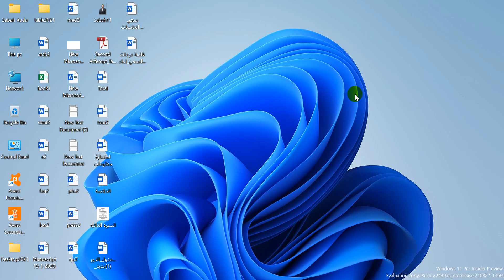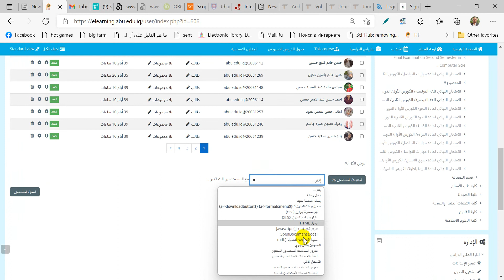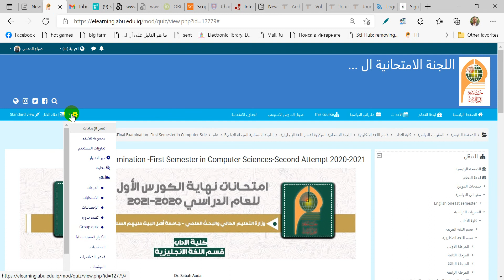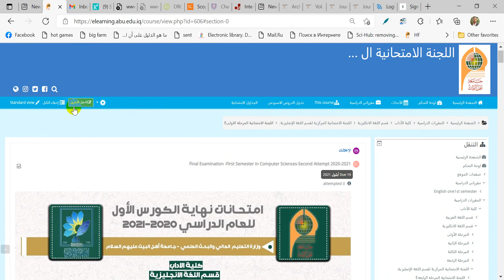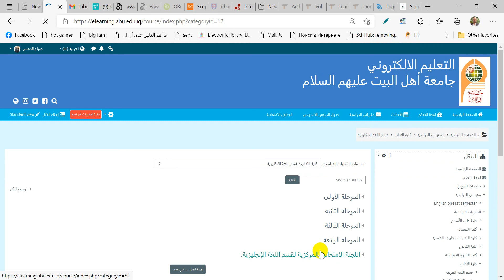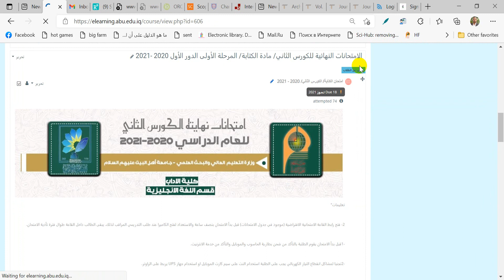طريقه حذف الاسماء واضافه مجموعات